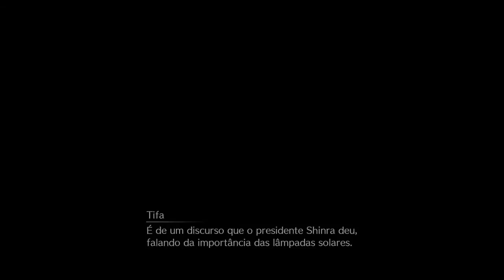FINAL FANTASY VII REMAKE (PS4 Slim) NG+ - Capítulo 6